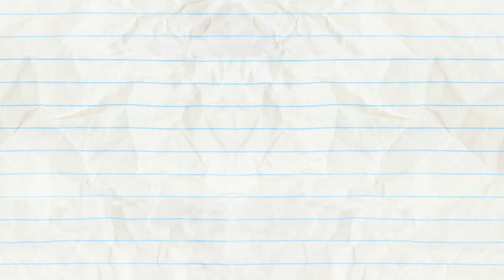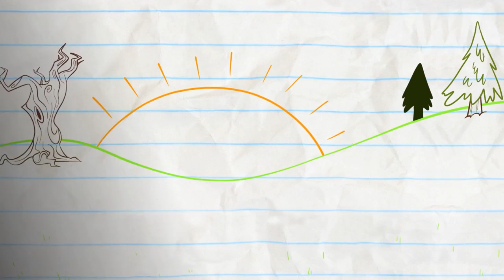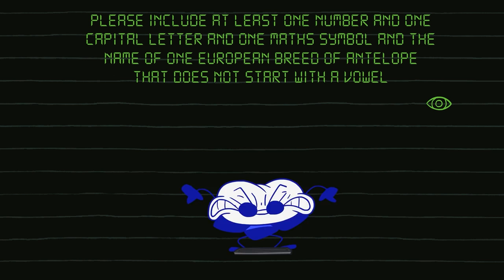Perfume Dollars More and more Pencilmate! Animation | Cartoons | Pencilmation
3:31 - PAST BUT NOT LEAST

6:25 - A GOOD TAN IS HARD TO FIND

9:00 - A WHOLE NEWTON WORLD

11:50 - FALL BY MYSELF

15:25 - FIGHT FLUB

19:39 - UNCHAIRABLE

21:52 - CAUGHT OFF CARDS

23:56 - FOR CRYING OUT CLOUD

26:04 - PENCILMATRIX

28:47 - UFO OMG

30:22 - NONE DIRECTION

33:12 - ART ATTACK

CREDITS FOR PERFUME DOLLARS MORE

Story & Script - Andrew Martin
Additional Writers - Sonia Likhari, Jared Woods & Joe West
Storyboards - Yuri Custodio & Ridge Idzikowski
Lead Animation & Inbetween Animation - Jasmine Vahidsafa
Palette - Gael Becu
Layouts - Tom Martin
Coloring - Kendra Mayne & Olivia Pearce
Animatic - Ariane Lapointe
Thumbnail Director - Josh Floyd
Thumbnail Illustrator - Carmela Tolentino